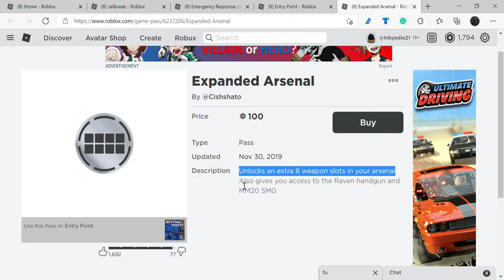Entry Point how to unlock guns